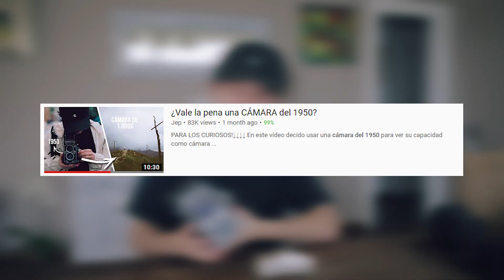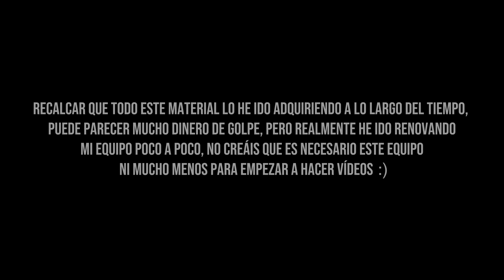¿QUÉ hay en mi MOCHILA? | Jep 2019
↓↓↓↓Material por orden de aparición↓↓↓↓

Después de haber recibido muchos mensajes vuestros pidiéndome este vídeo, he decidido enseñaros toooodo lo que poseo :)

Canon 6D II
Canon 6D I
Serie L 16-35mm
Samyang 14mm
Serie L 70-200mm
Sigma Art
Ronin-S (estabilizador)
Mavic Pro (dron)
Foco pequeño
Cargador portátil
Focos grandes
Mi Disco Duro
SD (targeta de memoria)